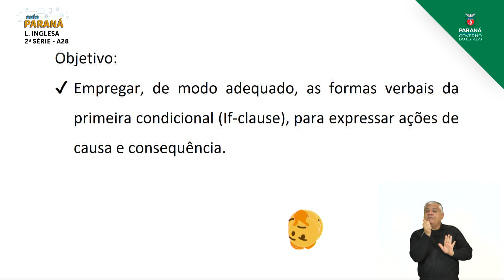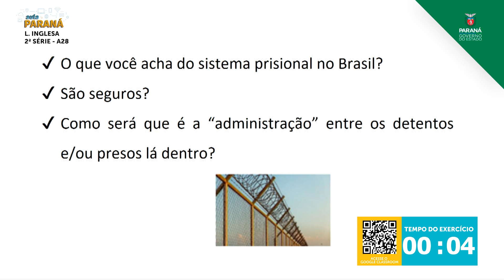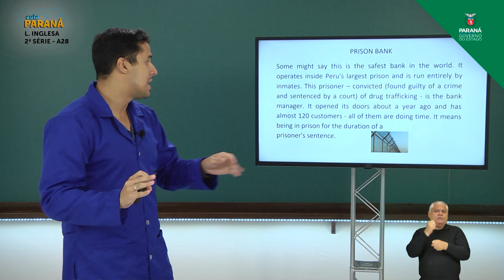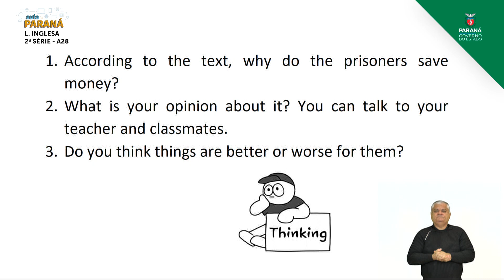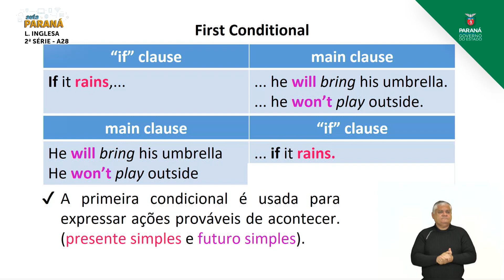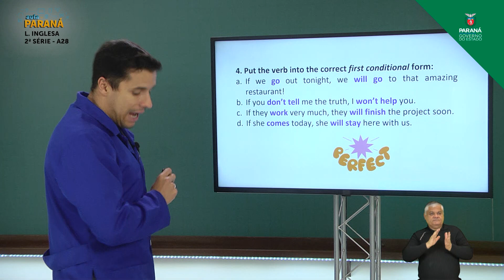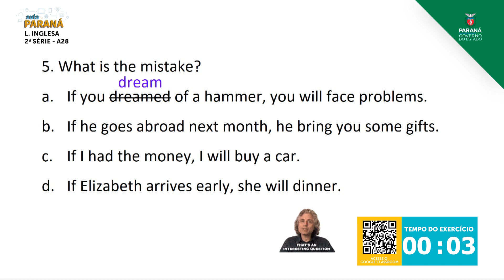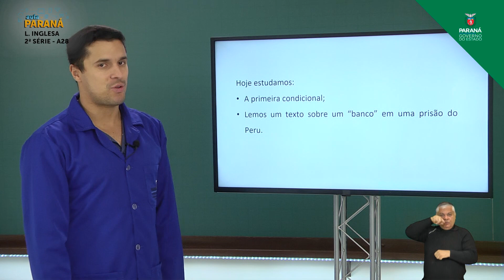2021 | 2ª Série | Língua Inglesa | Aula 28 - Primeira Condicional - Parte 3